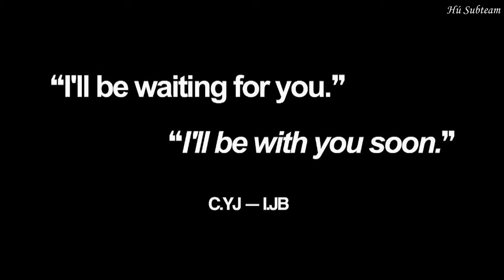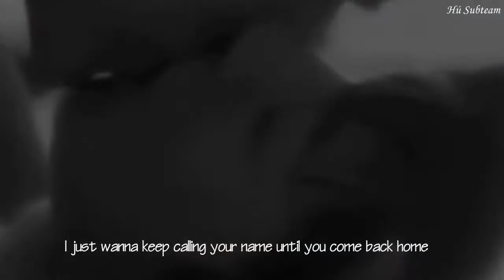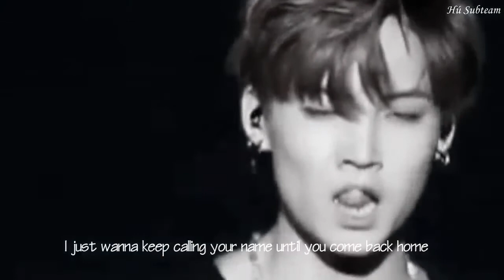[VIP] #2 2Jae Moment: 18+ | [FMV] [hãy cân nhắc trước khxem]